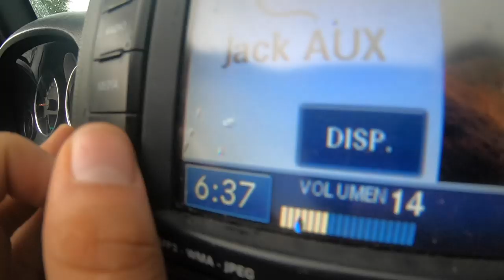Mi PRIMERA VEZ jeepeando 😰 | Julio iero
Este río está ubicado en Monterrey ¿Les gustan este tipo de vídeos?